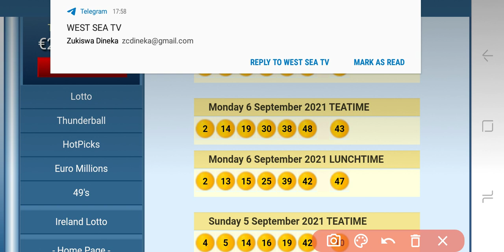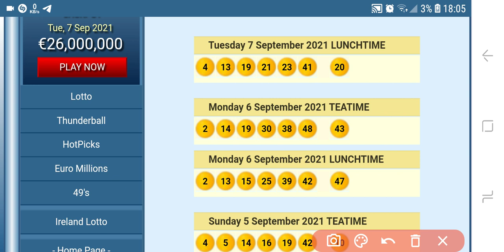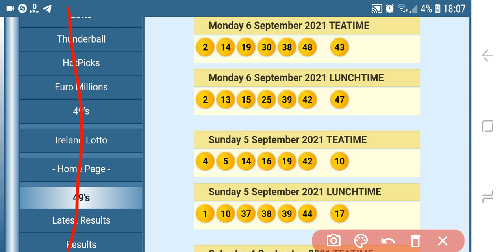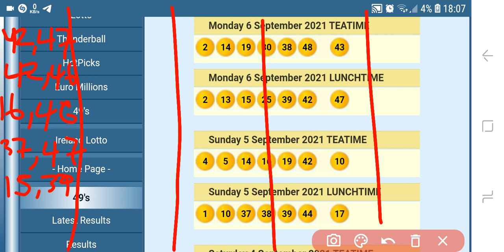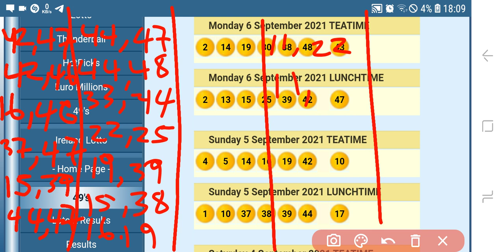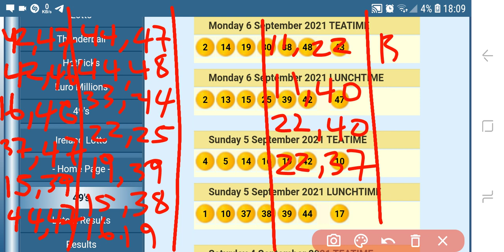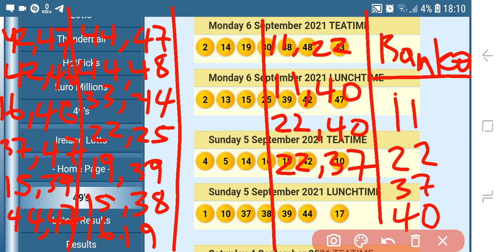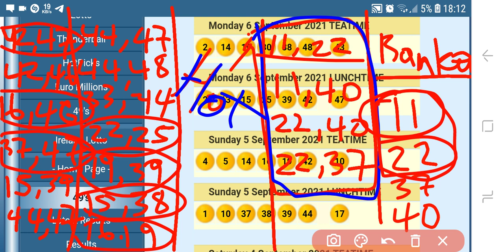UK 49's Afternoon & Evening draw predictions (Wed,08 Sep 2021)